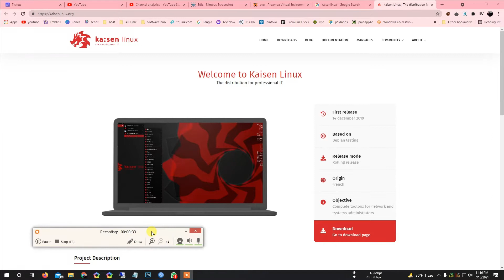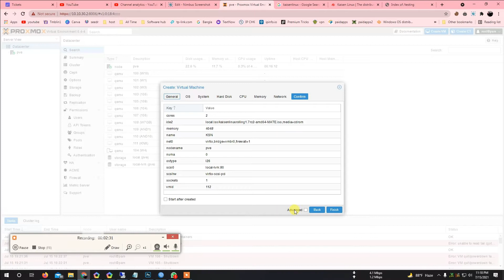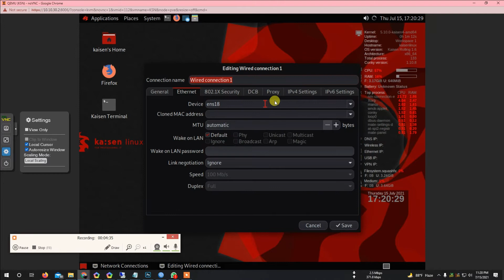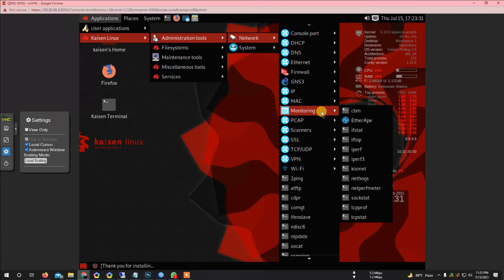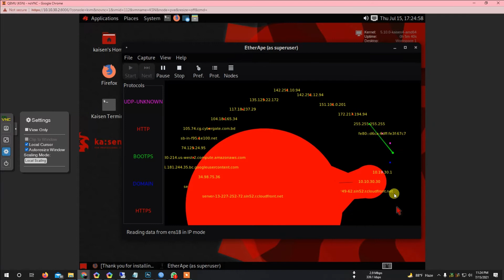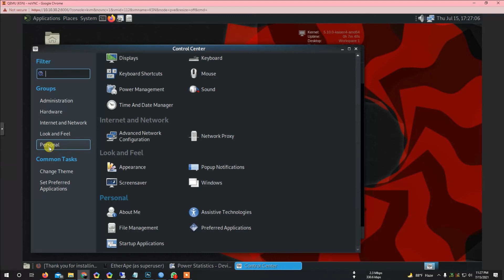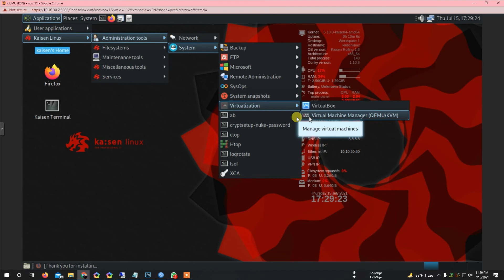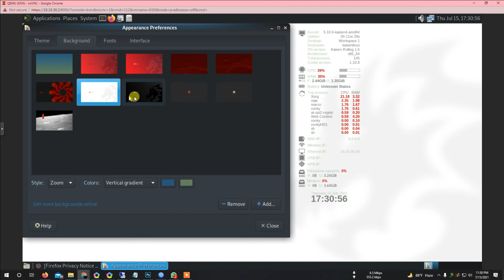Introduction Kaisen Linux Secure & Stable OS for Your Computer | How to Install & Setup Kaisen Linux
Kaisen Linux is a free and open-source Linux distribution based on Debian. It was created with the aim of providing users with a stable and secure operating system that is easy to use. Kaisen Linux is designed to be lightweight and fast, making it suitable for both desktop and server environments.

Kaisen Linux comes with a variety of pre-installed software, including a web browser, office suite, multimedia applications, and development tools. It also includes a range of system utilities and configuration tools that make it easy to customize the operating system to meet your specific needs.

One of the unique features of Kaisen Linux is its focus on security. The distribution includes a number of security tools and features, such as AppArmor and firejail, which help to isolate and contain applications to prevent them from causing damage to the system or accessing sensitive data.

Kaisen Linux is available in both 32-bit and 64-bit versions and can be downloaded as a live CD or installed directly onto your computer. It is compatible with most modern hardware and supports a wide range of software packages, making it a great choice for both beginners and experienced users alike.